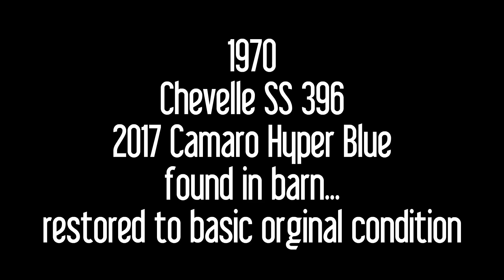70' SS Chevelle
Curves & Chrome
Women of American Chrome

JC Raw Media